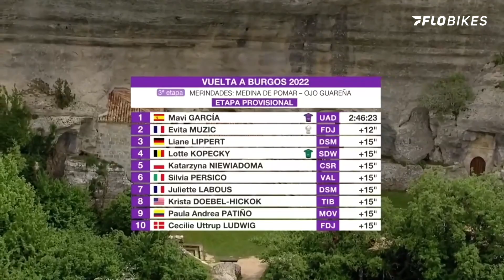GC Blows Apart On Final Climb At Vuelta a Burgos Feminas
Final climb saw big changes in the general classification on stage three of the 2022 Vuelta a Burgos Feminas.